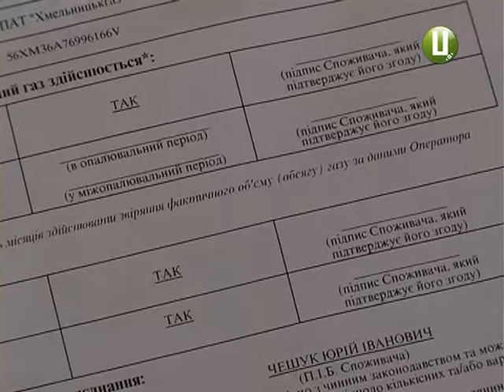Нові угоди на постачання газу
Днями до споживачів «Хмельницькгаз збуту» – а це переважна більшість осель краю – надійшов поштовий пакунок, у якому – така собі заява-приєднання до умов нової  угоди на постачання блакитного палива. У документі,  який містить персоніфіковані дані користувачів газу, разом із рахунками за січень поточного року, розібратися пересічному громадянину дуже важко.